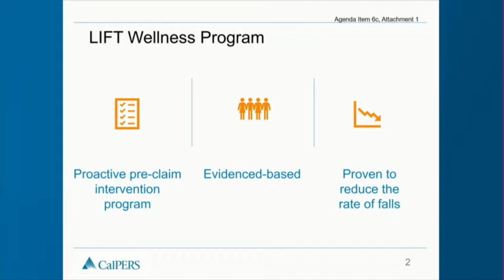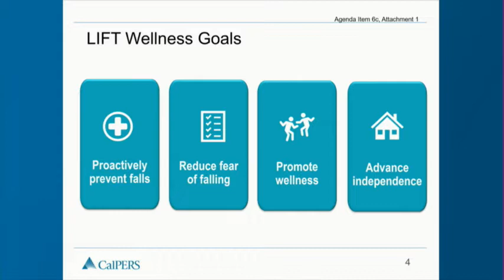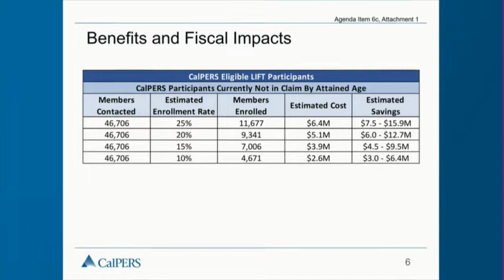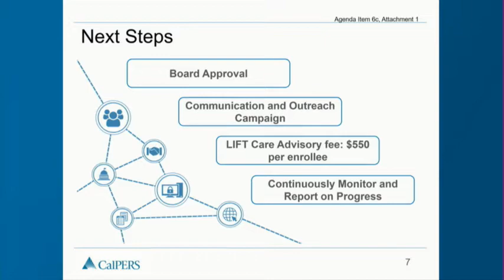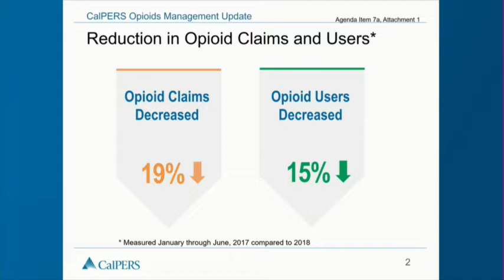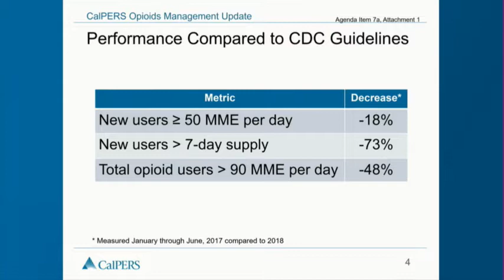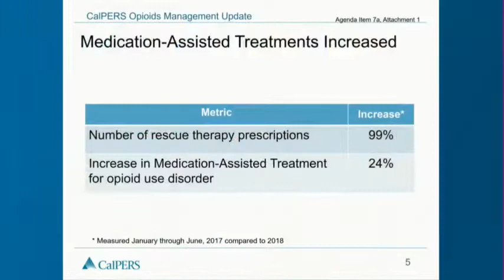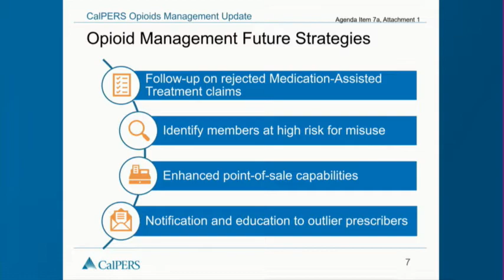Pension & Health Benefits Committee | April 16, 2019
Agenda items: 1-7c